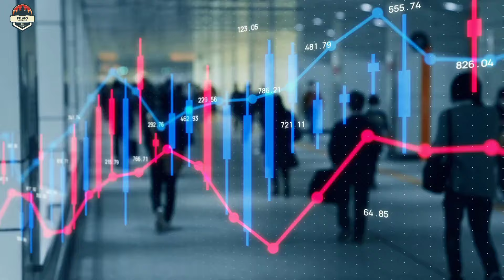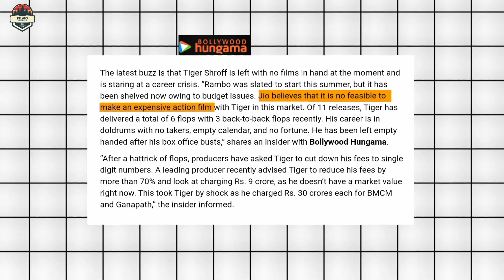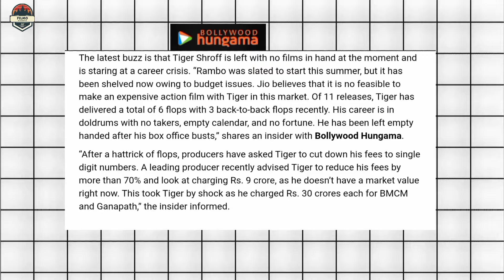Tiger Shroff ab films nahi karein gay😱!!!? |🚨Big update about Tiger Shroff🚨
Video Title: Big Update About Tiger Shroff | Tiger Shroff Ab Koe Film Nahi Karein Gay!!? | Filmo Ki Duniya

Description:
🚨 Big Update About Tiger Shroff! 🚨

In today's video, we bring you an exclusive update about Bollywood's action star, Tiger Shroff. Is it true that Tiger Shroff is stepping away from films? Join us as we delve into the latest news, rumors, and official statements surrounding this shocking development. We'll explore what this means for his fans and the future of his career in Bollywood.

Key Highlights:
- Latest updates on Tiger Shroff's career
- Insights into his recent decisions
- Potential reasons behind the rumors
- What fans can expect in the future

How do you feel about this news? Let’s discuss!